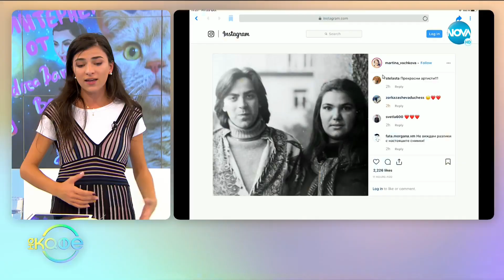Андреа Банда-Банда представя горещите новини от социалните мрежи - „На кафе” (25.10.2019)